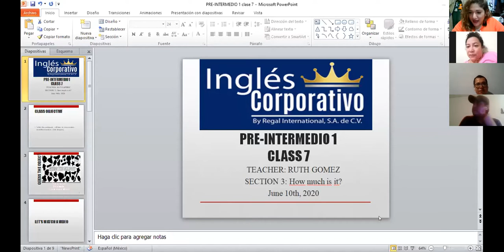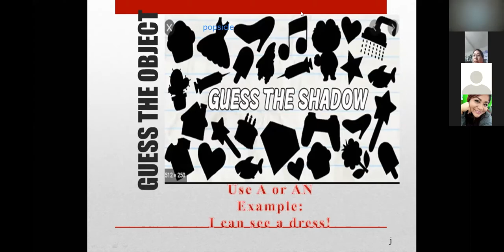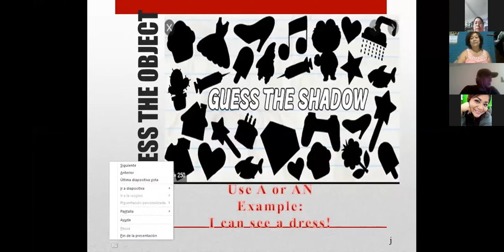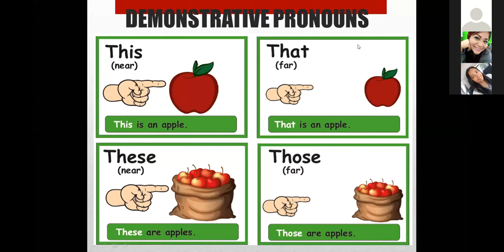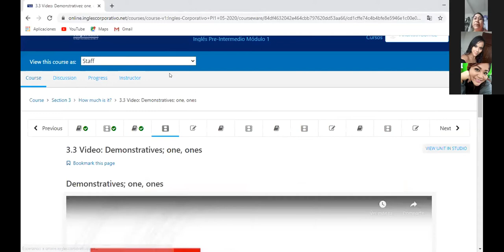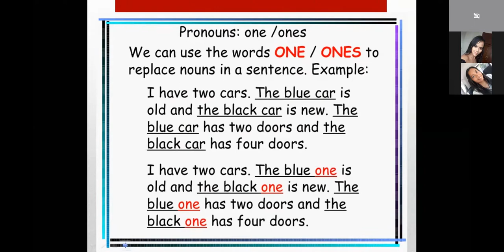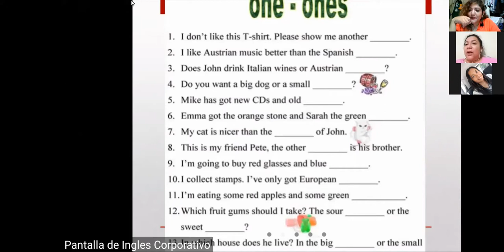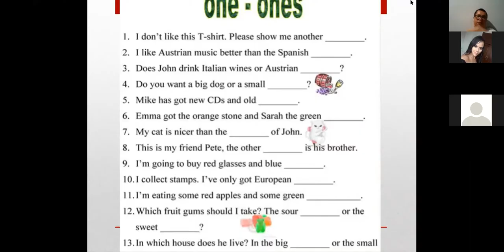Ingles Corporativo-DEMONSTRATIVE PRONOUNS-8-9PM CLASS 7 TEACHER RUTH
STUDENTS WILL BE ABLE TO USE DEMONSTRATIVE PRONOUNS